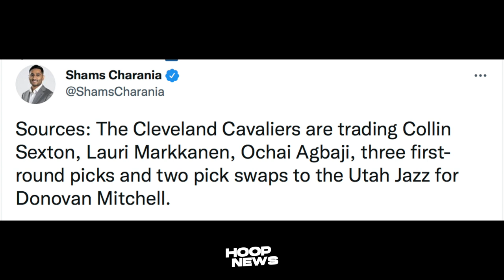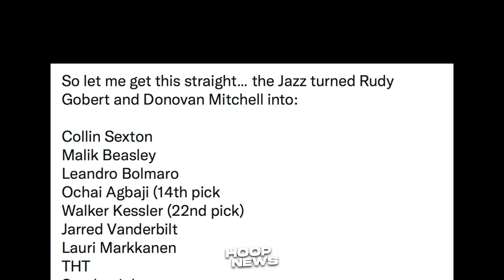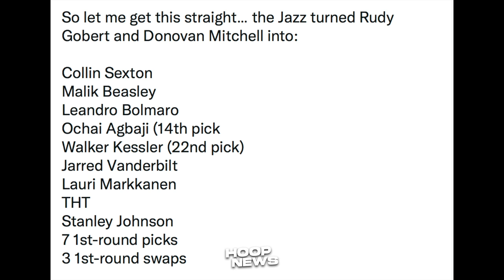Donovan Mitchell Na-Trade Na Sa Cavaliers! Jazz Grabe Nakuhang Kapalit! Stephen A. Galit Sa Knicks!